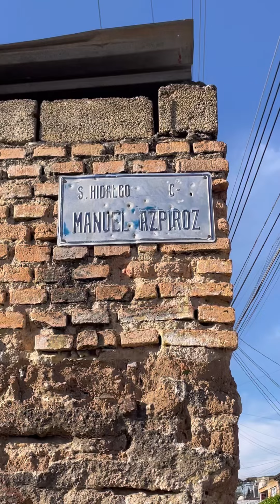Arriba de una carretilla, abandonaron un cadáver con golpes en la colonia Villaseñor de Guadalajara